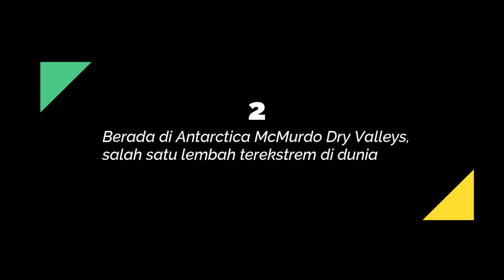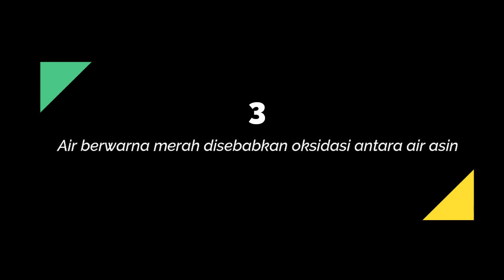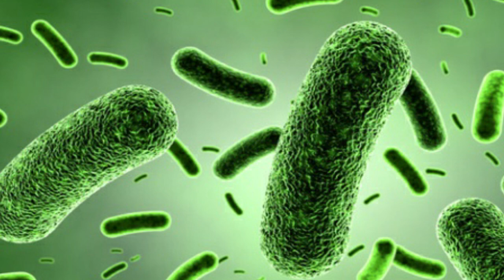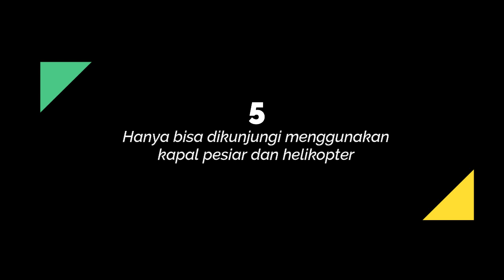5 Fakta Unik Air Terjun Paling Berbahaya di Dunia ‘Blood Falls’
5 Fakta Unik Air Terjun Paling Berbahaya di Dunia ‘Blood Falls’

Dunia ini menyimpan misteri yang tak terhitung jumlahnya, termasuk beberapa fenomena alam yang cukup aneh dan mengerikan.
Beberapa warga mengatakan apakah fenomena ini terjadi karena hal gaib atau hal gaib lainnya.
Tak hanya itu, fenomena ini kerap membuat heboh masyarakat hingga menyebar di internet.
Di channel ini Anda akan mendapatkan informasi tentang peristiwa alam terbaru, berita terbaru, misteri alam. Dan Anda akan mendapatkan informasi tentang kejadian aneh, topik hangat, video viral dan kejadian viral di Indonesia dan di seluruh dunia.
Kami juga akan memberikan kumpulan berita unik, aneh tapi nyata, dan video highlight terbaru, fenomena langka, fenomena aneh, video viral terkini dan video viral terbaru.